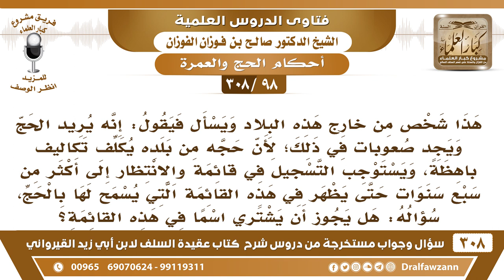[98 -308] في بلده لا يسمح له بالحج إلا بعد أن يظهر اسمه في القائمة، فهل يجوز أن يشتري اسما ..؟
-[98 -308] السؤال: هذا شخصٌ من خارج هذه البلاد ويسأل فيقول: إنه يُريد الحج ويجدُ صعوباتٍ في ذلك؛ لأن حجه من بلده يُكلف تكاليف باهظة، ويستوجب التسجيل في قائمةٍ والانتظار إلى أكثر من سبع سنوات حتى يظهر في هذه القائمة التي يُسمح لها بالحج، سؤاله: هل يجوز أن يشتري اسماً في هذه القائمة؟
الجواب: ما أعرف كيف يشتري اسمًا في هذه القائمة، هو الآن في المملكة أو لا؟ خارج المملكة يصبر هو ما يستطيع إذًا غير مُستطيع، والله جل وعلا يقول: ﴿وَلِلَّهِ عَلَى النَّاسِ حِجُّ الْبَيْتِ مَنِ اسْتَطَاعَ إِلَيْهِ سَبِيلًا﴾ [آل عمران:97] وهذا غير مستطيع، فيصبر إلى أن يستطيع ولا يُكلف نفسه.
للاشتراك في قناة الشيخ صالح الفوزان

للاستفسار والإقتراحات والدعم
رئيس الفريق
لمشروع كبار العلماء